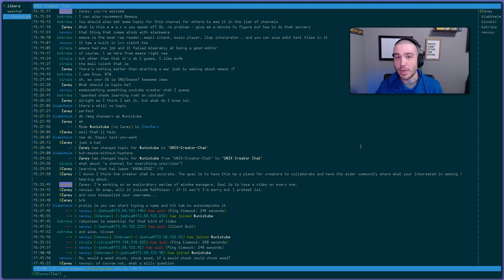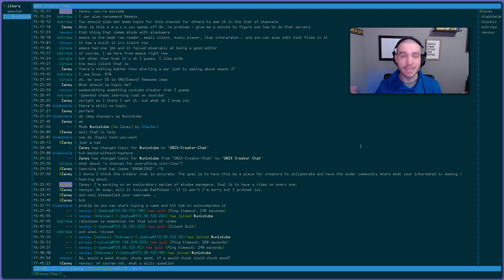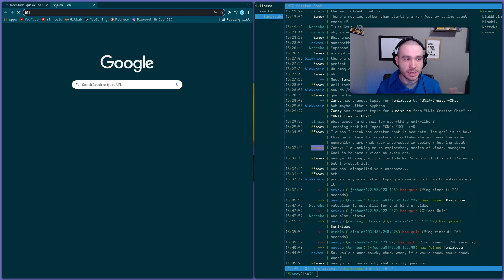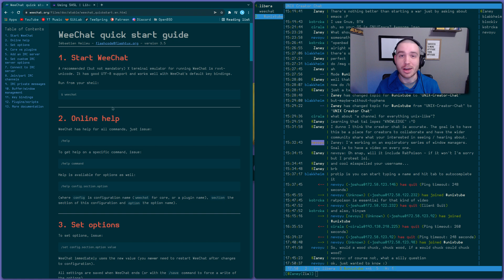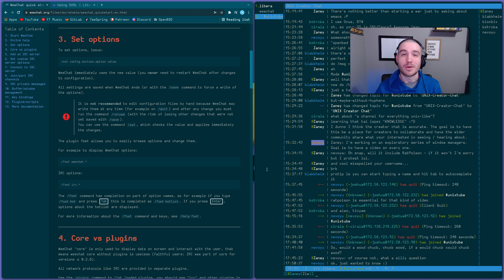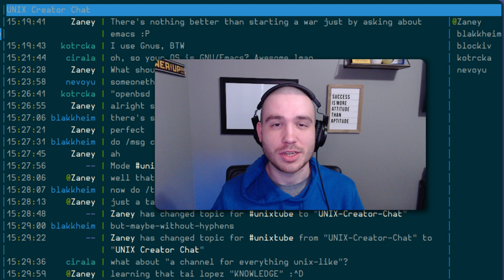The Best IRC Channel For UNIX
If you're interested in *BSD, Linux, UNIX in general. Then this IRC channel is for you!

The channel is unixtube on the libera.chat network.

Welcome everyone! 👋 If you're new around these parts - my name is Tyler and I go by Zaney online. I hope you're doing fantastic today. This is my channel where I share what I am interested in and my opinions. If you do enjoy the shenanigans that go on around here, please consider supporting me through one of the platforms linked below or just pressing that like and subscribe button on your way out - it's truly appreciated!

The goal of this IRC channel is to provide a place for UNIX creators to get together and collaborate as well as hear from the community at large about what they want to see.

Also want to share my good friend archsinner's channel. As he did a really cool stream putting the entire Rust book into Obsidian the markdown editor.

MY PC SPECS:
32GB of RAM
AMD RX 6600 XT
Dell 32 Inch 1440 Display
Logitech Brio Webcam
Samsun Q2U Microphone
Corsair K65 Mini RGB Keyboard

Amazon Wishlist